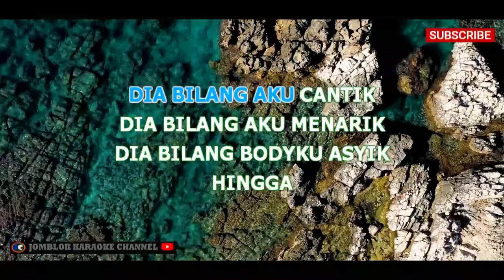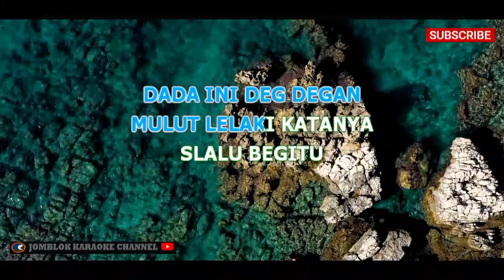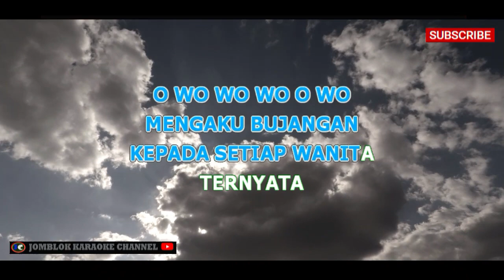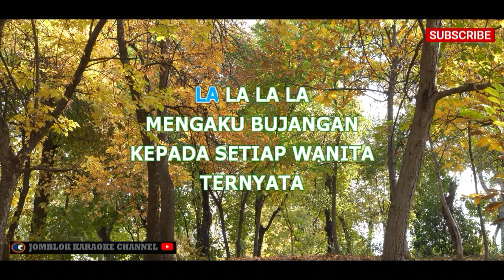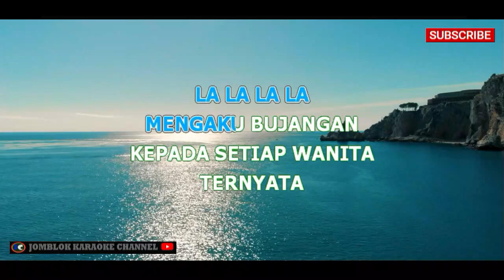T2 Tua Tua Keladi Karaoke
Artis: T2
Album: T2
Tahun: 2009

Deskripsi:
"Tua-Tua Keladi" merupakan salah satu lagu dari album T2 yang dirilis pada tahun 2009. Lagu ini memiliki nuansa pop yang energetik dan menggambarkan semangat dan kegembiraan dalam menghadapi berbagai situasi. Liriknya mengajak pendengar untuk terus semangat meskipun usia telah bertambah, seakan seperti membandingkan diri dengan keladi yang tetap kuat meski sudah tua. Lagu "Tua-Tua Keladi" menjadi salah satu hits dari grup musik T2.

Tag (Model 2)